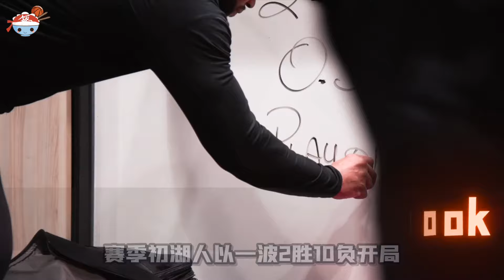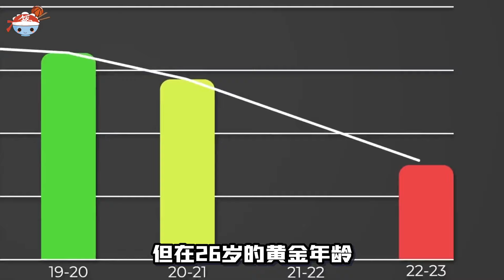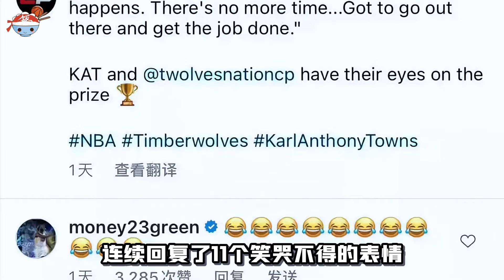【冷飯說】22-23賽季“最令人失望”的10位球員：倫納德充電兩小時，通話五分鐘！莫蘭特“人狂有禍”，還是太年輕！魔術1號魔咒，艾薩克四年躺三年，從“防守怪”變“玻璃人”！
NBA帶給球員金錢和榮譽的同時，
也會帶來巨大的壓力。
字母哥曾透露，
自己在2020年差點就考慮退役了。
但無論是心理壓力，
還是比賽帶來的傷病影響，
很多球員的表現都未能達到外界的預期。
本支影片我們就盤點本賽季，
最讓人失望的10位球員...

00:00 出生就滿級新秀
00:21 #10【James Wiseman】
01:21 #9【Trae Young】
02:11 #8【Jonathan Isaac】
03:08 #7【Russell Westbrook】
03:59 #6【Ben Simmons】
05:00 #5【Kyrie Irving】
06:00 #4【Rudy Gobert】
06:59 #3【Zion Williamson】
08:03 #2【Ja Morant】
08:55 #1【Kawhi Leonard】

分割線
視頻傳送門：